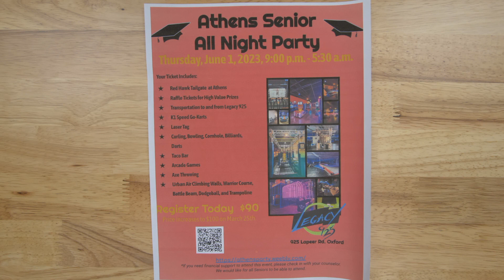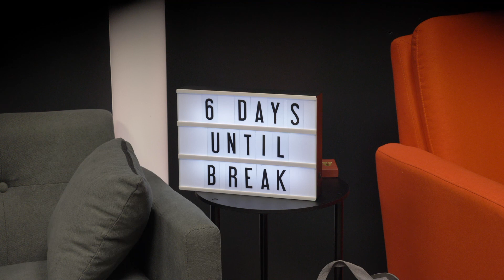March 17, 2023